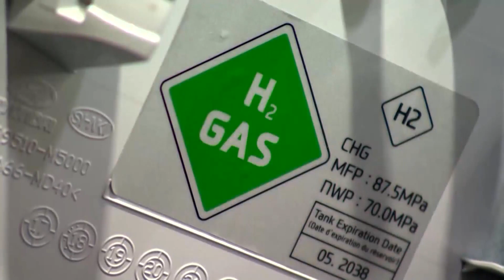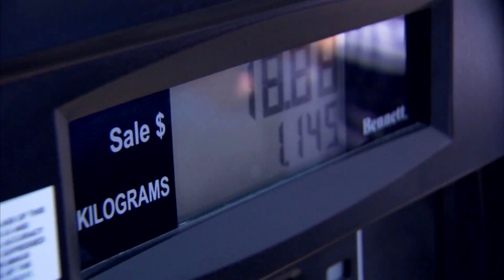Los Alamos National Lab research could bring hydrogen-powered semi-trucks